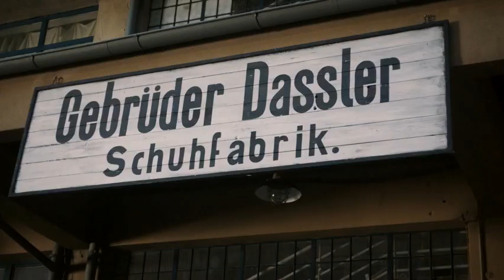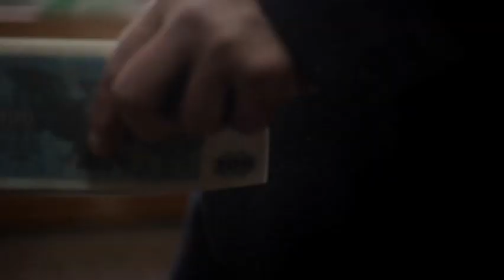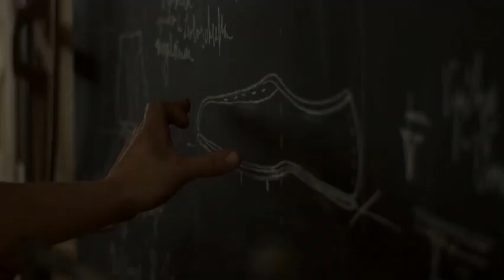Rivals Forever - The Sneaker Battle (Die Dasslers)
In the 1920s, two German brothers Adi and Rudi Dassler, launch a sports shoe company but grow steadily farther apart. With the rise of the Nazi regime, the siblings become rivals,each founding his own, competing sneaker company — Adidas and Puma.